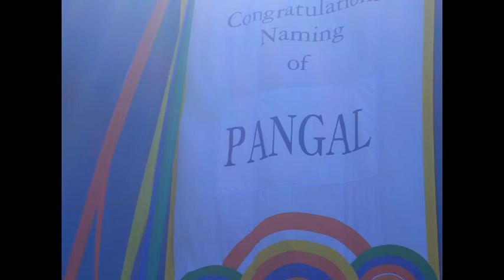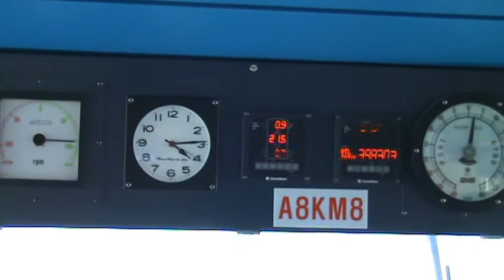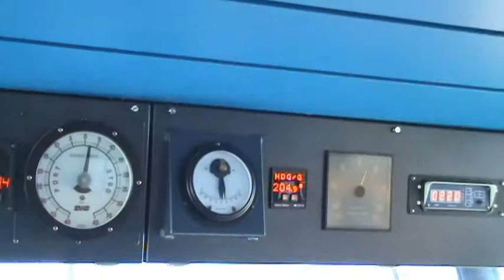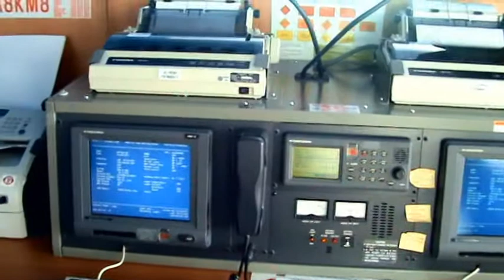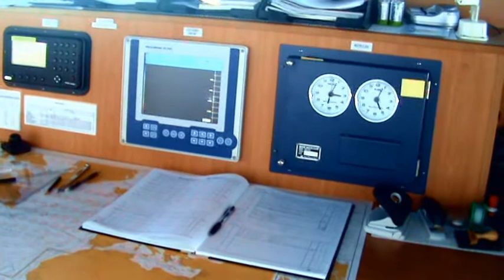MV Pangal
Around the world, onboard MV Pangal.